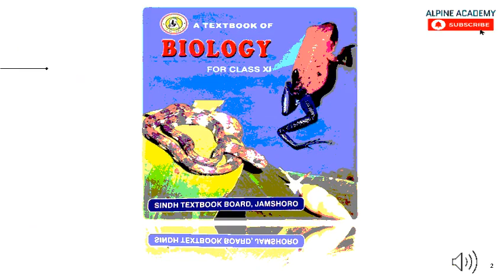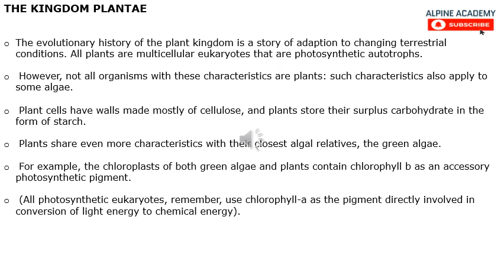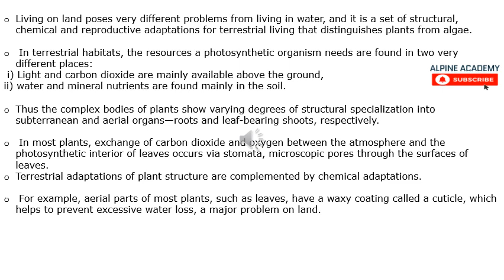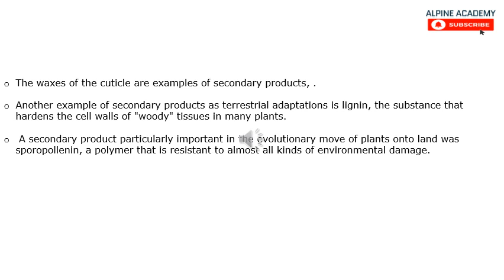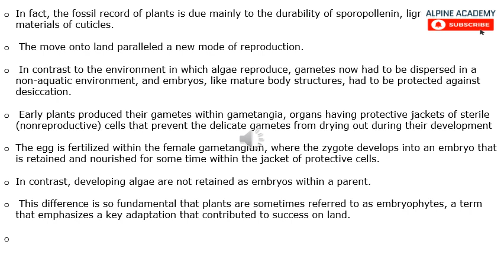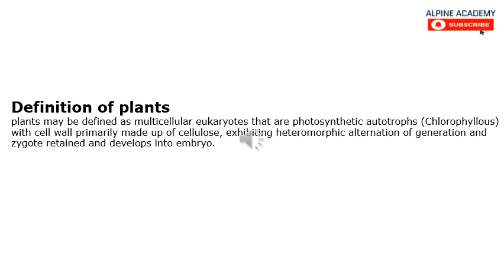Biology Class XI | Sindh Board | Chapter#9 | THE KINGDOM PLANTAE | Lecture#1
Topics covered in this lecture are :
Introduction

Also, See
Chemistry for Class Ninth (all Chapters)